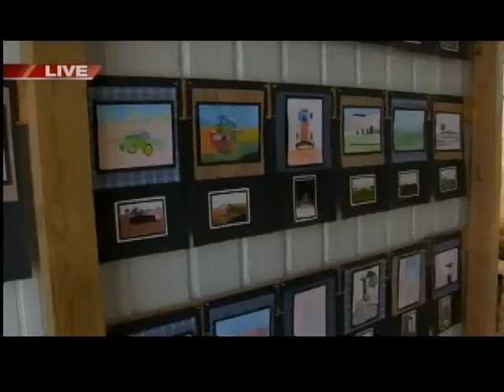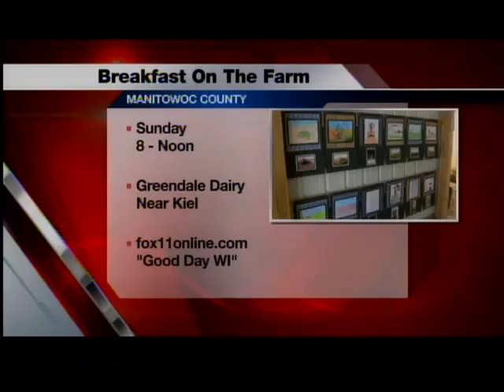GDW7 Dairy Farm